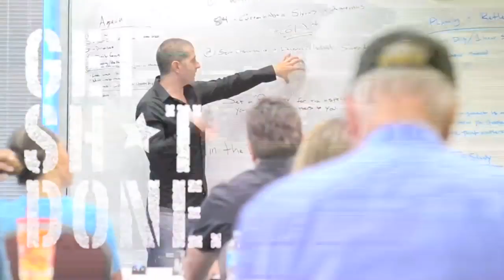Part Time Realtor Makes $100K+ In 12 Months : Flashback GSD Mode Podcast Interview with Jeremy Smith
Check out this Flashback GSD Mode Podcast interviews that is one of our favorites! Jeremy is a badass and is making big moves, and has only improved his business ever since this interview.

"Jeremy Smith is an up and coming real estate agent creating massive success based in Texas. Listen as Jeremy and Joshua discuss his move from California, working full time in the railroad industry, and finally making the right steps to running an extremely successful real estate business!"

-Left corporate job to pursue a successful career in real estate.
-Got a job in the railroad business when the market crashed.
-Moved from Southern California to Texas in 2012 to try to pursue real estate again with a different game plan.
-Wasn’t satisfied with having a capped salary at corporate job, dove into real estate much heavier to make that a career.
-Mastered listing presentations provided through Joshua’s Boot Camp.
-Learned how to become more organized when gaining more clients.
-Had to make huge sacrifices within the first year to ensure success for his and his family’s future.
-Hired his wife to help out with transaction coordination.
-Experienced massive growth in the first year due to implementing new strategies.
-Relies mainly on Facebook, door knocking and open houses to gain new clients.
-Made the switch from treating real estate like a “job” to treating it more like a “business”

41 Weeks of Real Estate Tips from Joshua Smith FREE!

SUPPORTED BY